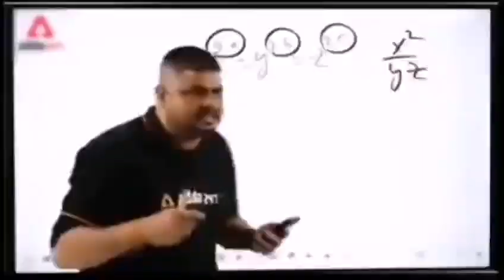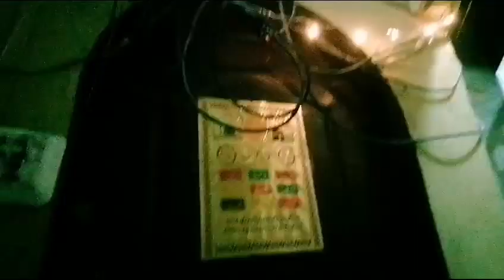12 Rabi ul awal vlog💕💕